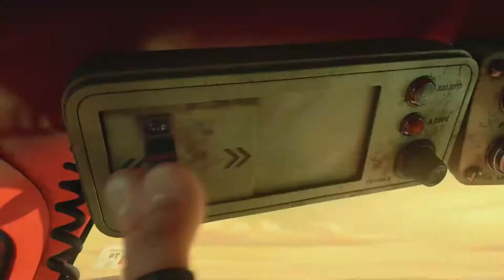Сыщики под прикрытием - Русский трейлер 2020